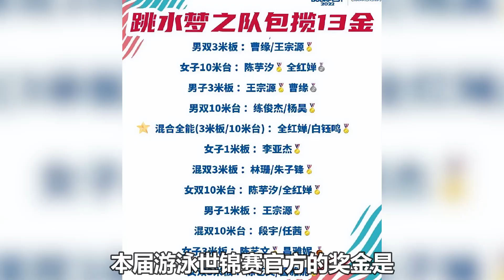中國跳水隊獎金出爐！曹緣最高，陳芋汐3萬美金，全紅嬋女隊最高！